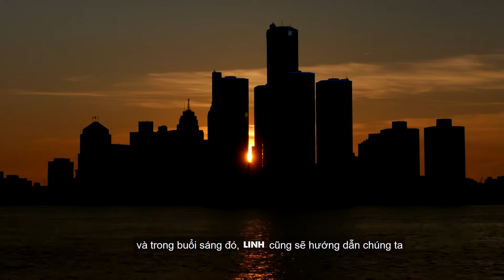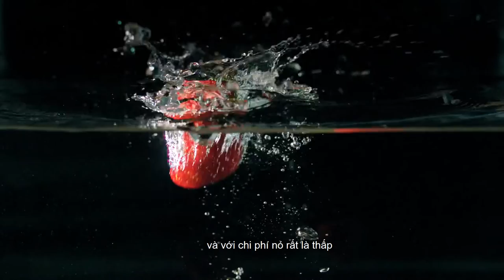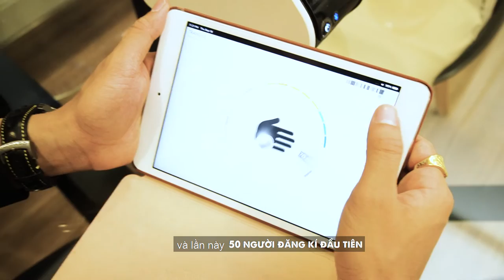Bí mật để có sức khỏe hoàn hảo - cách mà người thành công luôn khỏe mạnh - Lê Chí Linh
Tham gia cộng đồng Micro Business Model (đế chế kinh doanh 1 người) giúp bạn kiếm 100tr/tháng hoàn toàn MIỄN PHÍ cùng Linh Bí mật để có sức khỏe hoàn hảo - cách mà người thành công luôn khỏe mạnh - Lê Chí Linh